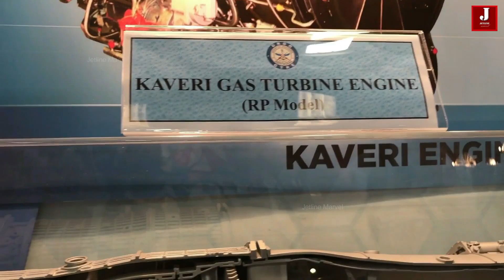How the Su-30MKI Will Be Modified as a Kaveri Engine Test Bed